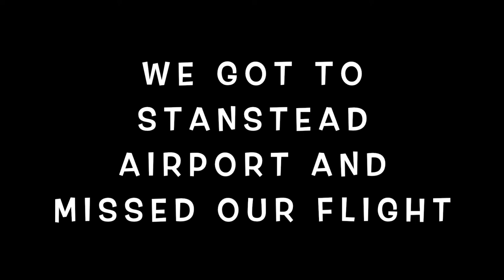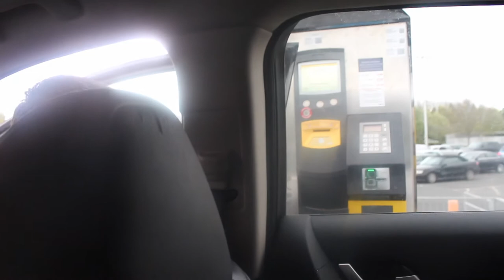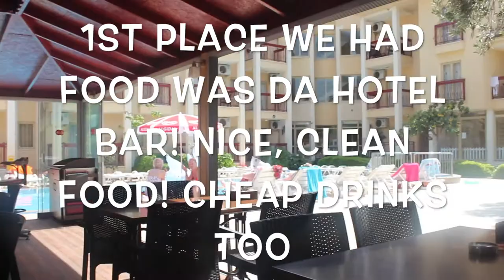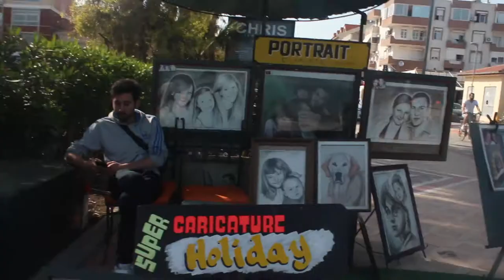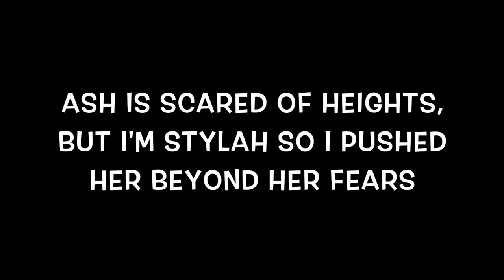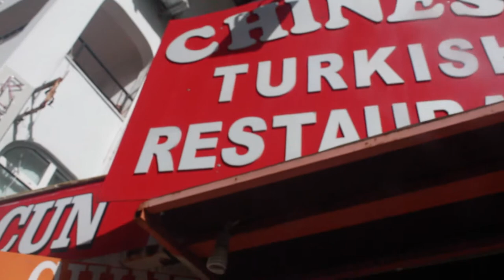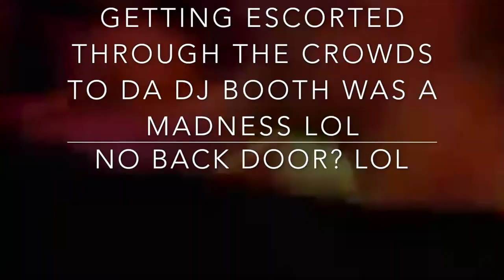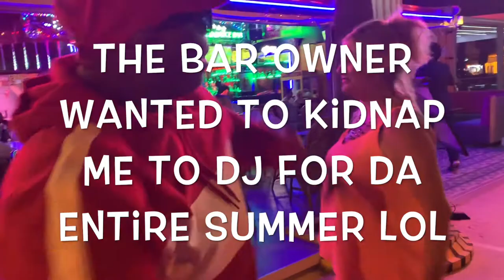DJ STYLAH FIRST TIME IN TURKEY VLOG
DJ Stylah and Ash goes to Turkey for the first time and get up to so much in just 5 days. Watch how them cudda dead out there loooool.

Follow @djstylah @asha_hairboutique @legendarylashes on instagram